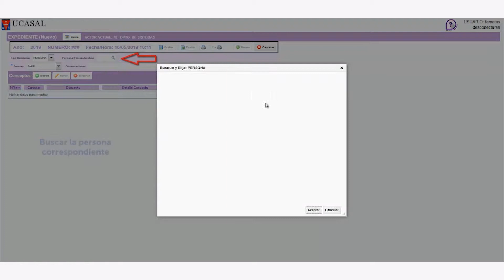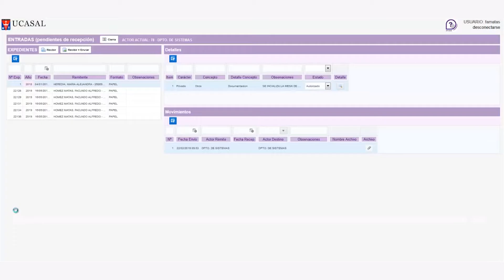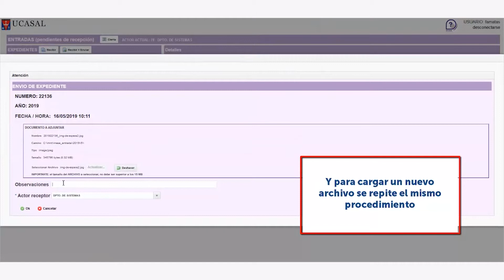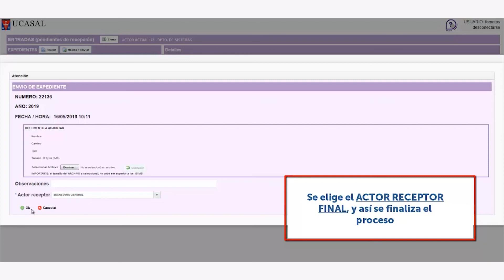Video Seguimiento Mesa de Entrada | UCASAL